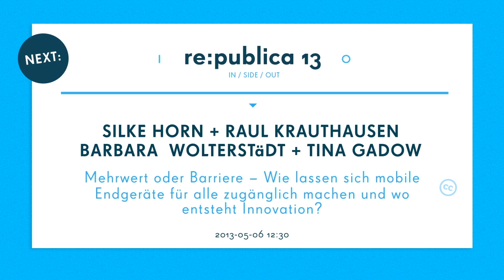re:publica 2013: Mehrwert oder Barriere - Wie lassen sich mobile Endgeräte für alle zugänglich mache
Smartphones und Tablets sind beliebt und weit verbreitet. Doch wie steht es um die Barrierefreiheit der mobilen Endgeräte und den beliebten und praktischen Apps? Zudem gibt es zwar Apps speziell zur Überwindung von Barrieren für unterschiedliche Behinderungen, aber leider bisher nur wenige.
Die geladenen Experten des Podiums berichten aus ihrer Sicht Chancen und Risiken der zunehmend mobilen Gerätewelt und zeigen Wege auf, wie "Einfach für Alle" umgesetzt werden kann.

Präsentiert und kuratiert von derAktion Mensch.

Tina GadowNoneNone